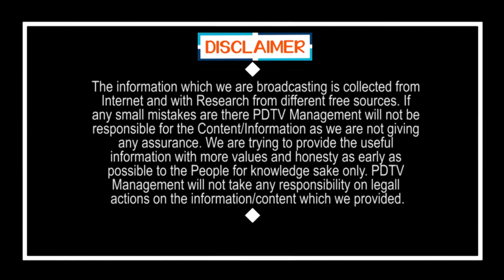CM Jagan Different Than Other CM's | జగన్ అంటే మాటలు తక్కవ.. చేతలు ఎక్కువ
జగన్ అంటే మాటలు తక్కవ.. చేతలు ఎక్కువ | CM Jagan Different Than Other CM's | PDTV News